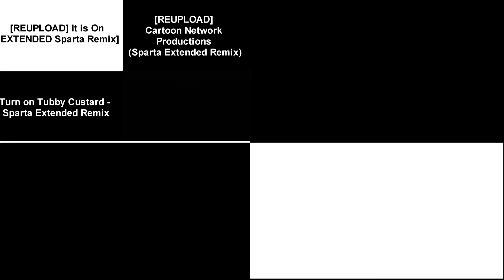Awesome Vids's Sparta Remixes Super Side by Side 4